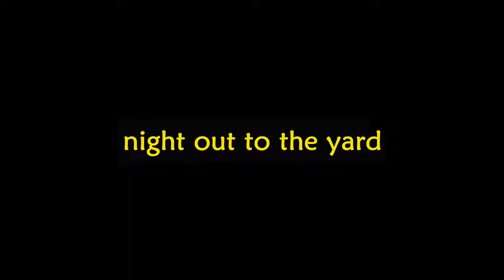night out to the yard, Carolina dog, American dingo, Taiwan dog, FMD, Sunny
an informative night :D